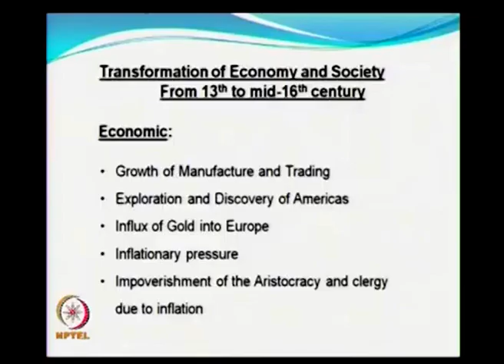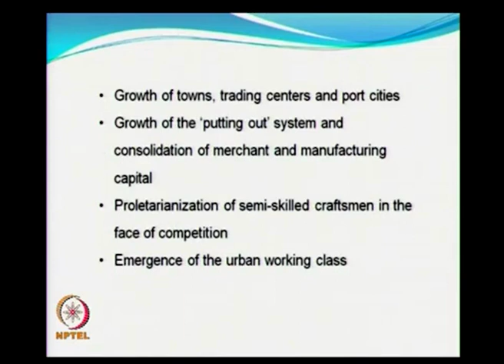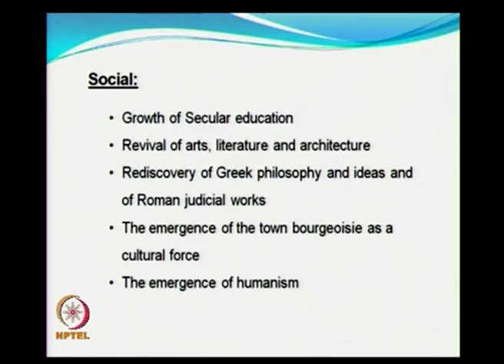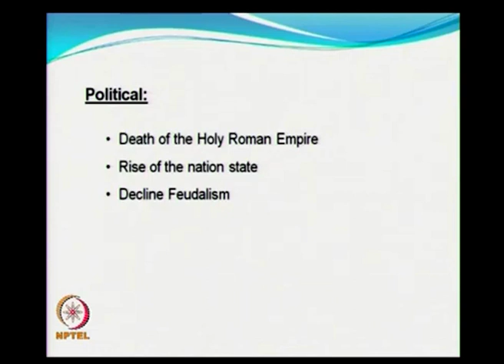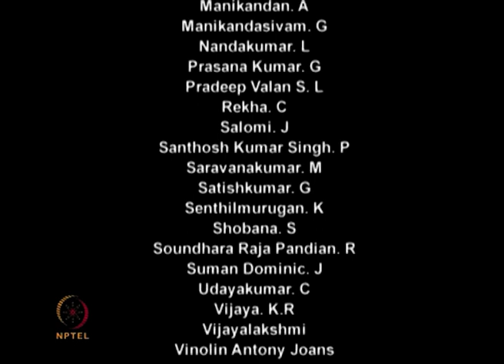Transformation of Europe towards modernity